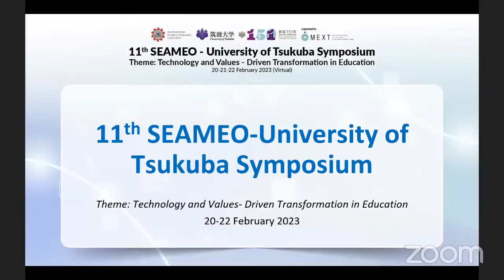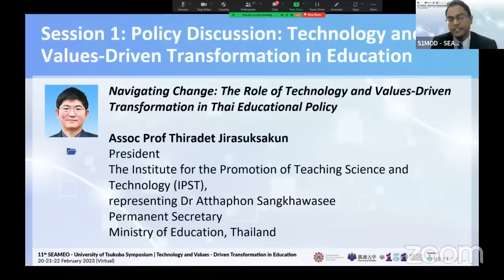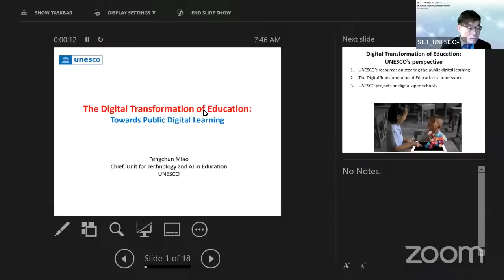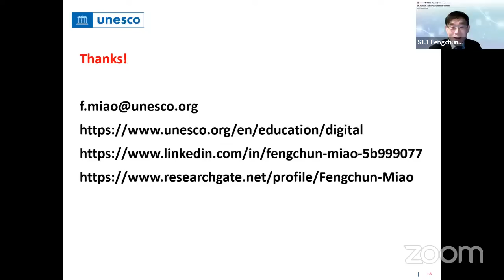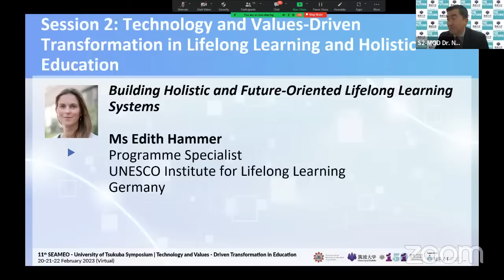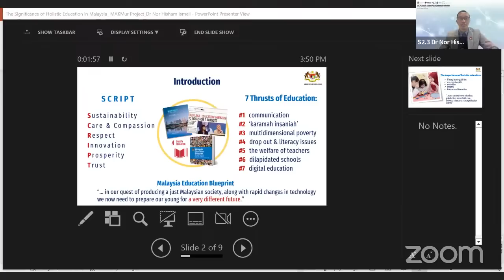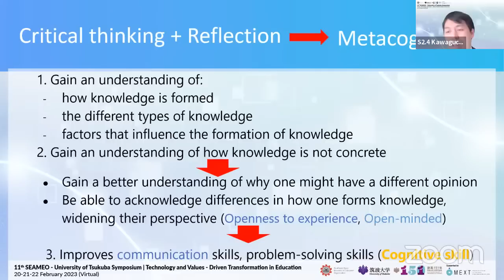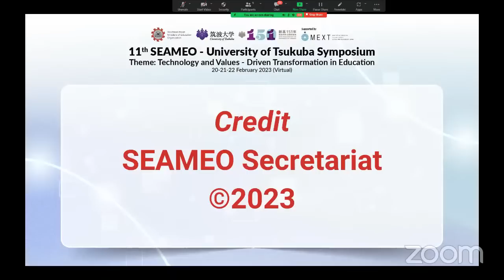[Zoom] 11th SEAMEO-University of Tsukuba Symposium (DAY1: Mon20 Feb 2023 1-3.45pm)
[Zoom] 11th SEAMEO-University of Tsukuba Symposium (Mon20 Feb 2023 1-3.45pm)

11th SEAMEO-University of Tsukuba Symposium (Virtual):
Technology and Values-Driven Transformation in Education

Mon 20 - Wed 22 Feb 2023
--- Mon. 20 February 2023 at 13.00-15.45 hrs (GMT+7/BKK Time)
      Tue.   21 February 2023 at 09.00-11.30 hrs (GMT+7/BKK Time)
      Wed. 22 February 2023 at 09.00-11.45 hrs (GMT+7/BKK Time)

To join the "SEAMEO Youth Network" (Free for Registration)